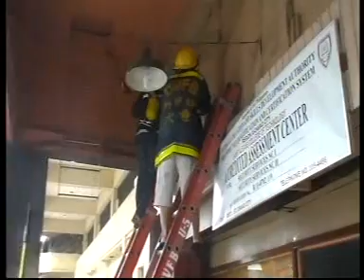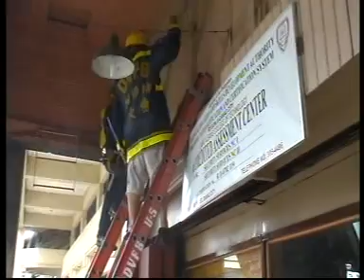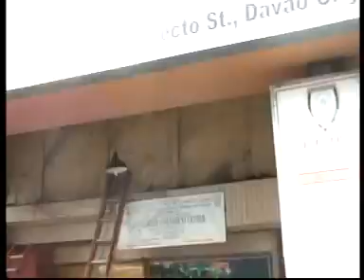dvfb, washing after sandawa 10-70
washing @ china bank bangoy corner uyanguren after firecall at sandawa